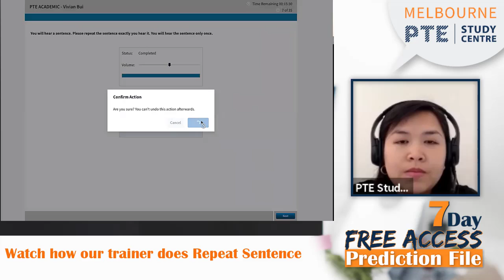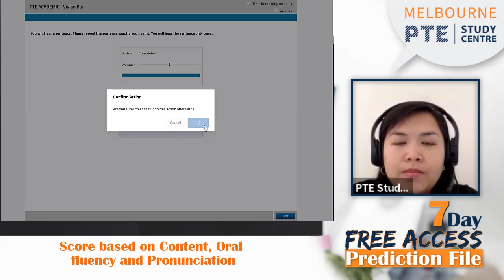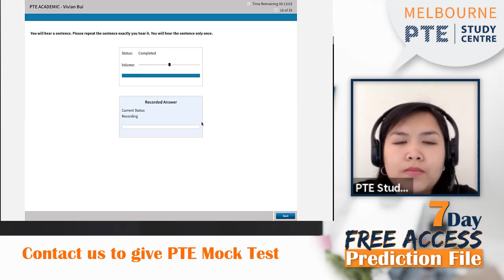PTE Speaking Mock Test Part-2 (Repeat Sentence)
👉Giving a mock test before real PTE shows your condition for PTE preparation. AIWAS+ Mock test gives a similar evaluation as the real PTE exam.
🔥Mock test evaluates the ultimate preparation of a PTE test taker. Aiwas+ gives similar result as real PTE so, a  student can experience PTE before giving real PTE.

 🟠Lots of benefits you can have from Aiwas+ Mock Test:
✔️Knows the score evaluation
✔️Detects the reason for getting a poor score
✔️Knows which topics should practice more
✔️Builds up strong confidence for real test

👉This Video is the part of PTE Speaking Mock Test.

🔸Tips for Repeat Sentence:
✔️Listen to the phrasing of the sentence
✔️Focus on the correct word sequence
✔️Copy the stress and intonation patterns of the sentence you hear

In the PTE Repeat Sentence adds the  29% which is the highest score
🔶 Score on RS is based on 3 factors:
✔️Content
✔️Oral Fluency
✔️Pronunciation

Step-2 Click on Mocks
Step-3 Go to AI-Generated
Step-4 Click any of the mock options
Step-5 Start the Mock Test.